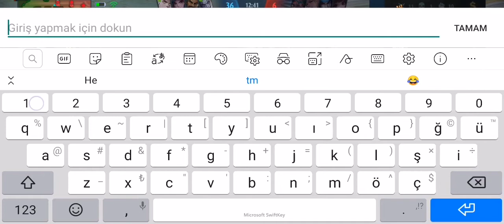Mobile legends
Yu zhong show (klasik)